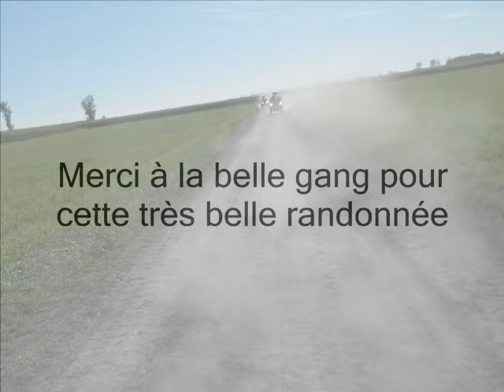Les couleurs de Mandeville 2015